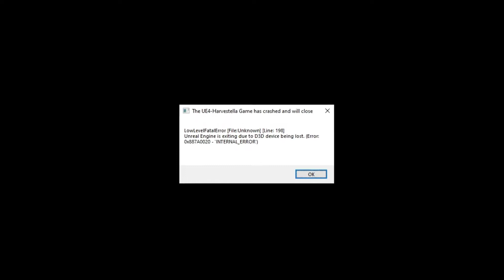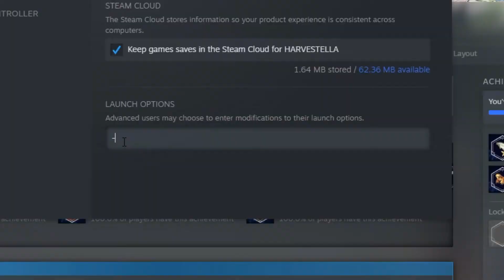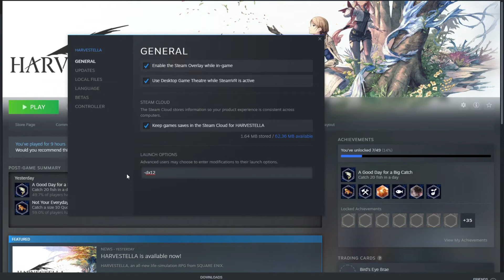FIX Harvestella Crashing LowLevelFatalError, UE4 Crash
Fixing UE4-Harvestella Game Crash /  LowLevelFatalError [Line: 198] Unreal Engine exiting due to D3D device being lost.

Steps Described in Video,
#1) Restart the computer
#2) Validate game files
#3) Reinstall the game
#4) Add launch options